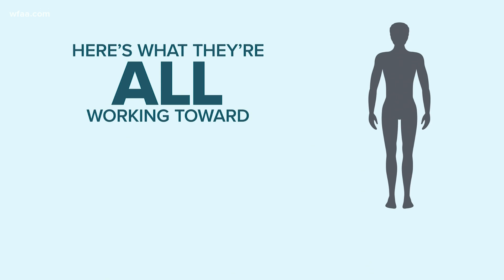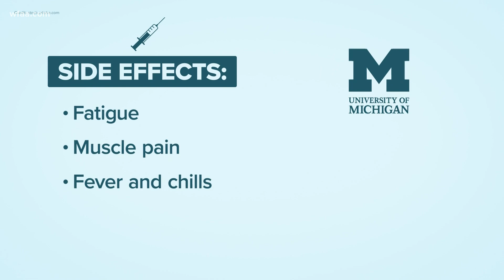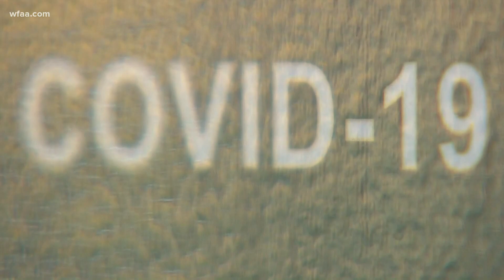Coronavirus in North Texas: What you need to know for Thursday, Dec. 10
The FDA panel will pick apart the data and debate about Pfizer's COVID-19 vaccine before the agency decides whether to authorize it for emergency use.